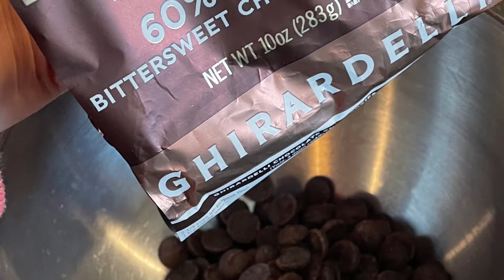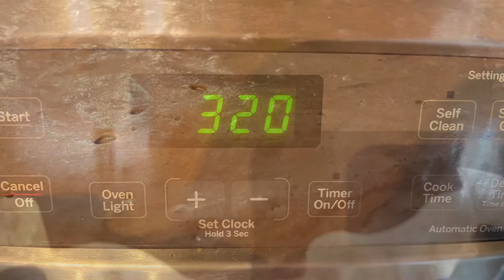Cokoladovy dortik bez mouky 😍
Na cokoladovy dortik bez mouky budeme potrebovat:

180 g tmave cokolady na vareni
 70 g masla
6 vajec (rozdelime bilky a zloutky)
spetka soli do bilku
100 g cukru (krupice)
1 PL kakaoveho prasku
ovoce na ozdobeni dle volby
salek smetany ke slehani do ktere dame trosku mandlove ci vanilkove esence
trosku praskoveho cukru na posypani (ozdoba)

Postup:
1/ cokoladu si rozpustime spolu s maslem ve vodni lazni
2/ zloutky umixujeme s polovicnim mnozstvi cukru (50 g)
3/ do bilku dame spetku soli a umixujeme snih, postupne pridavame druhou pulku cukru
4/ do zloutkove smesi prilejeme rozpustenou cokoladu a pridame lzicku kakaoveho prasku
5/ uslehane bilky pomalu po castech vmichame do cokoladove smesi
6/ smes nalijeme do dortove formy na pecici papir
7/ dame do predehrate trouby na 160 st a peceme 30 - 40 min ( kazda trouba je jina, je nutna kontrola po 30 ti minutach pomoci spejle aby nam to nevyschlo)
Po vychladnuti ozdobime slehackou do ktere jsme pridali mandlovou nebo vanilkovou esenci a ozdobime ovocem a praskovym cukrem.

Dobrou chut :-)